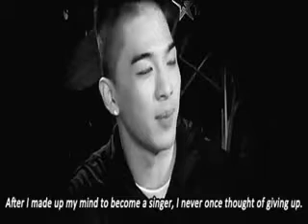BIGBANG- Bad Boy (cover)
*sniff* I got the colds. :l
As a VIP, it's an honor to be able to listen to such masterpiece--this is my favorite song from Alive, stealing my heart from Blue. I love the song, the lyrics and everything about 'Bad Boy' so I didn't want to make a cover at first knowing I wouldn't be able to give justice to it, but VIP blood is running through my veins, so here goes.

I might have mispronounced a lot of words, I apologize in advance.
and it's really hard singing this song, alone.

I love this song. VIP, until whenever. :)